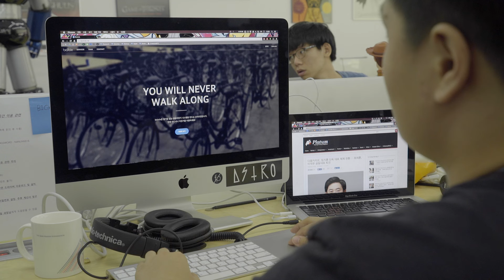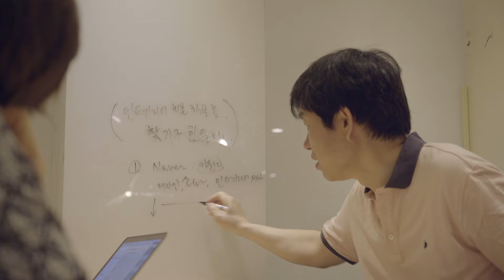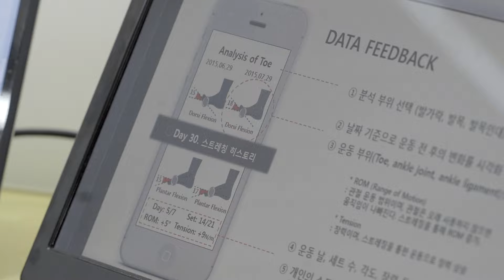[아산나눔재단_정주영 창업경진대회] 제4회 결선 진출팀 소개1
아산나눔재단 제4회 정주영 창업경진대회 결선 진출팀 및 각 팀 멘토분들의 소개 영상입니다.